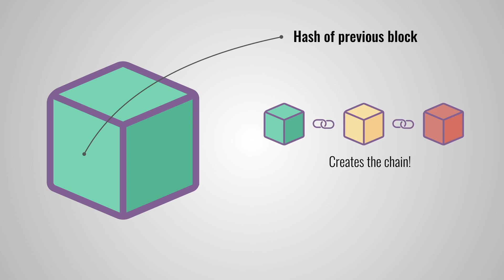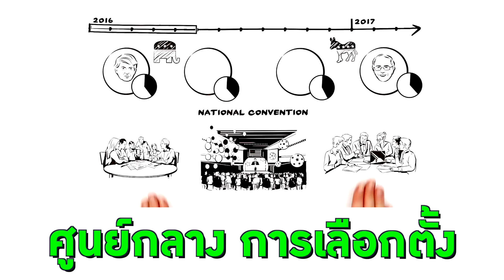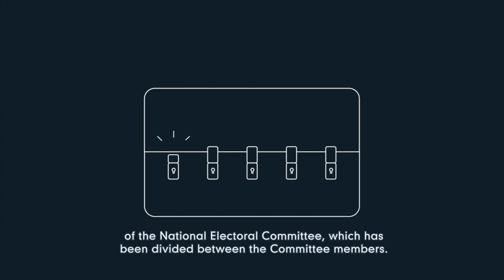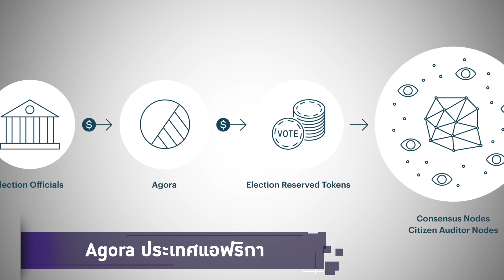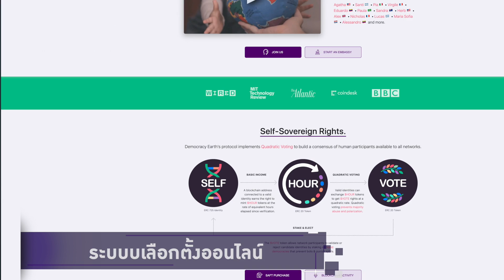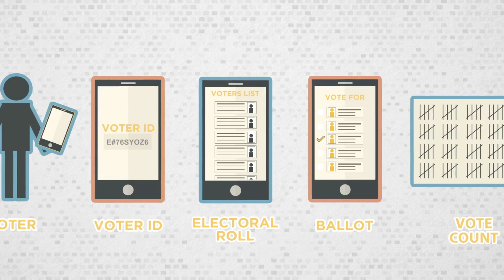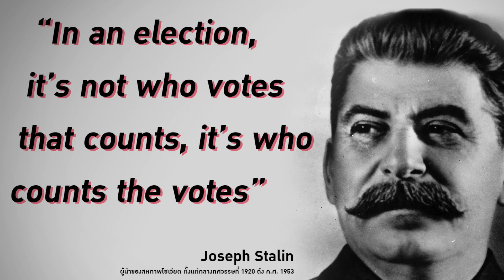เลือกตั้งไร้โกง! Blockchain อนาคตใหม่การเลือกตั้ง | เฟื่องลดา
อนาคตใหม่การเลือกตั้ง
โปร่งใส ไม่มีใครกุมอำนาจลับ 👩🏻‍💻
เรื่องการเมืองกำลังร้อนแรง เลยขอชวนคุยเล่นๆ ว่าปัญหาที่เราเจอๆกันอยู่ตอนนี้ ถ้าเอาเทคโนโลยีอย่าง 'Blockchain'​ มาช่วย จะอุดช่องโหว่ ขจัดข้อกังขาต่างๆของประชาชนไปได้อย่างไรบ้าง

ไม่ได้แค่มโน แต่มีประเทศที่ใช้จริงแล้วด้วย ทำยังไง เฟื่องเล่าให้ฟังค่ะ🤘